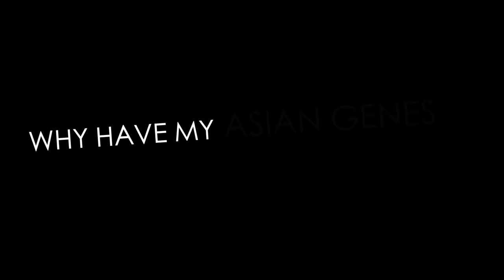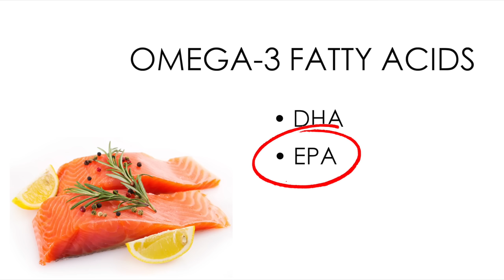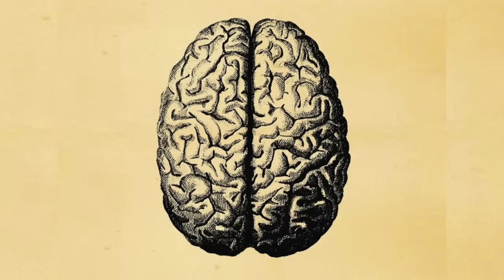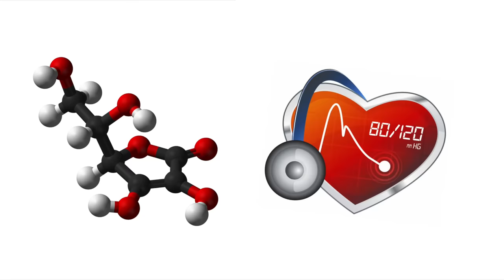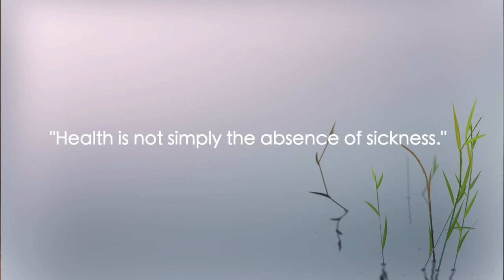10 REASONS Why Asians Don't Get FAT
Channel Description:
We do videos on intriguing & thought-provoking Asiany topics, including stereotypes, history, culture & geography.

Now, of course, there are Asians who are fat or chubby, so the title is a bit of a generalized statement or stereotype, but as a whole, there's definitely some truth to it. Genetics is an obvious factor so I'm gonna leave that one off the list. Here are the 10:

1. Fish & Seafood

Asians eat a lot of seafood. The biggest benefit to eating fish is the omega-3 fatty acids. Fish gives our brain and body the DHA & EPA it needs. EPA in particular has been shown to prevent obesity. 1.5 to 2 grams daily of fish oil can produce weight loss of a couple pounds over a period of a month.

2. Cooking Methods

If you compare Western and Asian eating habits, sure they both consume deep fried foods, but Asian countries vary their cooking methods a lot more.

3. Food Perception

How people see and experience food can be different depending on where you are. In America, for example, food is seen more as entertainment. There is desire, joy and anticipation associated with eating. Not that it isn't in Asian countries, but it's a lot more toned down. Eating has more of a practical feel, in many cases closer to being a chore rather than entertainment.

4. Portion Size

Asians eat smaller portions. Food is often served in small serving bowls and small plates and this helps regulate how much is consumed in one sitting. Now if we take a look at America? SUPERSIZE!

5. Leafy Greens

Asian portion size in general might be smaller, but their vegetable portion size is consistently larger. In many Asian countries, people don't even need to be reminded to eat their veg. It's just ingrained.

6. Drink Habits

It is a common belief that drinking water, especially cold water, with your meal is a habit that one should avoid, as it dilutes your digestive enzymes and makes it harder for your stomach to digest food. Americans often drink cold water or sodas with their meals, not so much for Asian people however. Rather they drink hot teas before or after a meal. I should note that many experts say this is greatly exaggerated and that it's generally ok to drink water with your meals.

7. Population Density

Many Asian countries & cities are densely populated. There are lots of people living in small apartments and almost everything you need is just round the corner. Leading one to possibly conclude that many Asian people must exert less energy in their daily lives. In actuality, Asian people in this circumstance may end up walking more. With everything being in close proximity, they are more inclined to just walk to their destination, whereas in many Western countries, distances are often too great.

8. Fermented Foods

Asians consume more fermented foods such as miso, natto, tempeh, kimchi, kombucha, etc, and this is not just good for your gut health, but helps reduce the overall inflammation in the body. And inflammation is a contributing factor to weight gain and obesity.

9. Snacks & Desserts

This one's quite simple. Asian snacks, healthy, Western snacks, not so much. Asian snacks and desserts may be rice cakes, red beans, seaweed snacks, nuts, seeds, and lots of fruit. For Western snacks and desserts, you have cookies, chips, ice cream, sugary cakes.

10. Prevention vs Treatment
Asians practice prevention, while others practice treatment. With the Western approach, you have your antibiotics, antacids, NSAIDs, quick, temporary, remedies that might actually hurt you in the long run. The Asian approach attempts to get to the root of the problem using nutrition, healthy habits, prevention practices. It's a societal mindset. Health is not simply the absence of sickness.